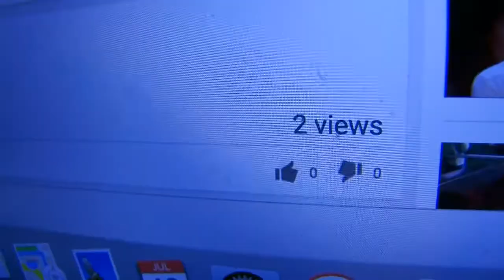SML Movie Jeffy's TV Show! #1